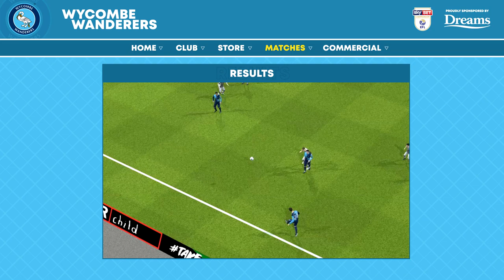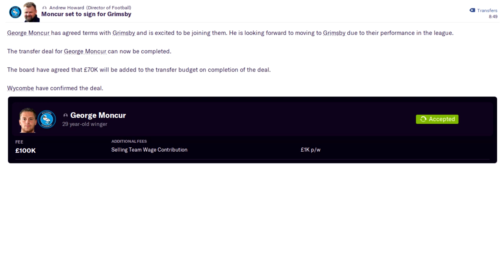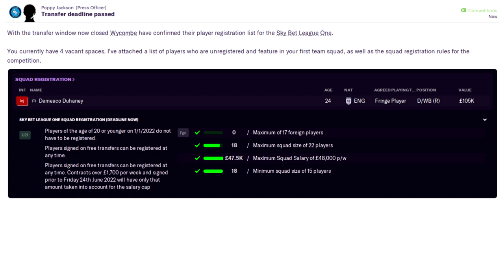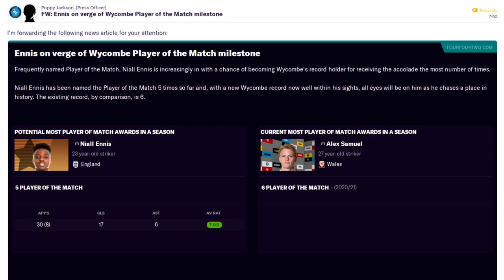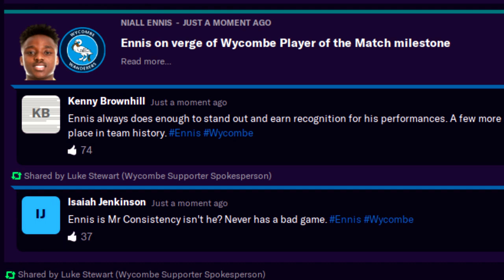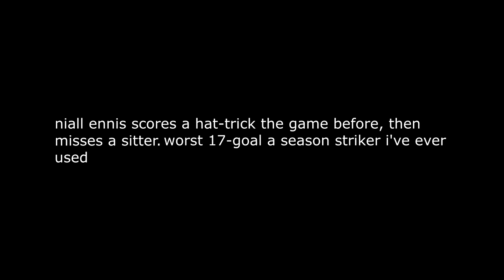ANTGS FM21 | Wycombe Wanderers | E31 | FA CUP SPECTACLE